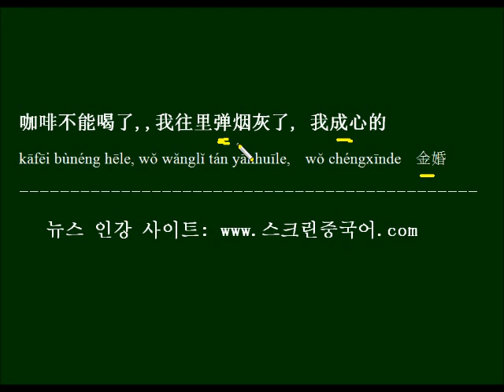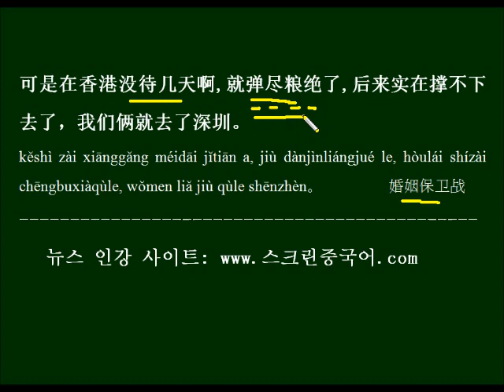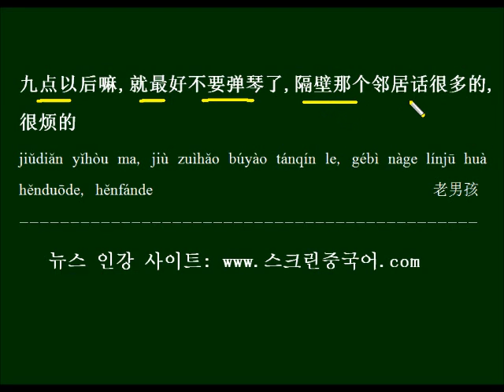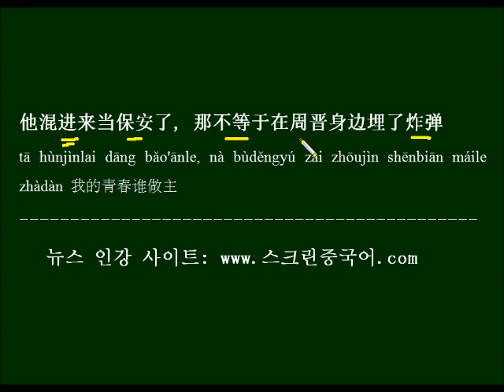HSK 6급 단어 弹의 두 가지 발음과 뜻을 중국드라마 대사로 배우기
총탄과 탄력, 한국어로는 똑같이 '탄'으로 읽지만, 중국어로는 발음이 다릅니다. 드라마 대사로 배우고 반복해서 외워봅니다.